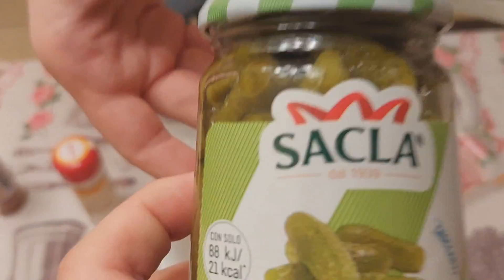MANGIO PER 24 ORE QUELLO CHE DECIDONO I MIEI FOLLOWER !! *TROPPO CIBO*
Mangio per 24 ore quello che dicono i miei follower *troppo cibo*